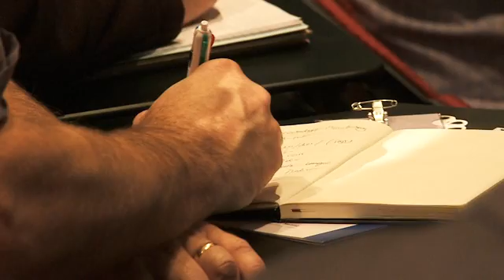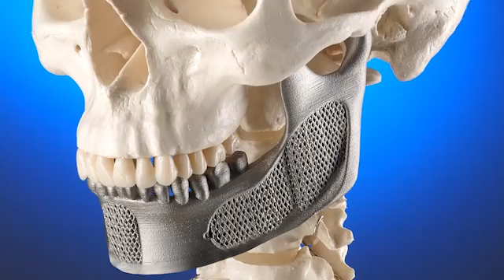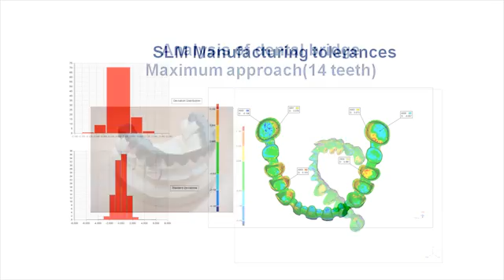Factory of the Future video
This workshop will give attendees an 'experience in innovation', examining new manufacturing opportunities and providing entirely new and unthinkable approaches to manufacturing new types of products, business models, distribution strategies and supply chains that were previously impractical due to cost, risk or manufacturability.